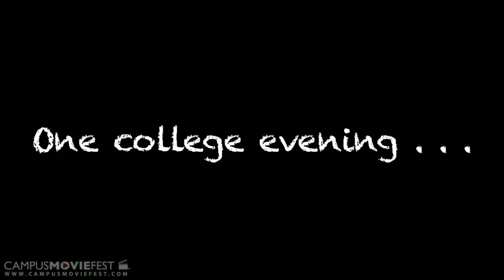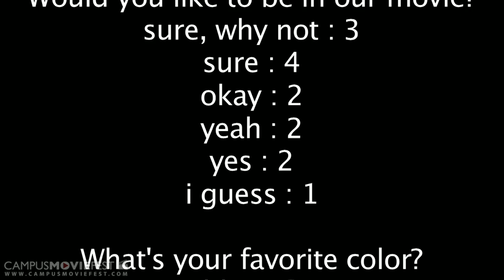Want To Be In Our Movie ?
spontaneous action

Created by Skidoosch at Fairleigh Dickinson University in 2011 as part of Campus MovieFest, the world's largest student film festival.

Want To Be In Our Movie ? Cast & Crew :
Justina Cena - Captain
with